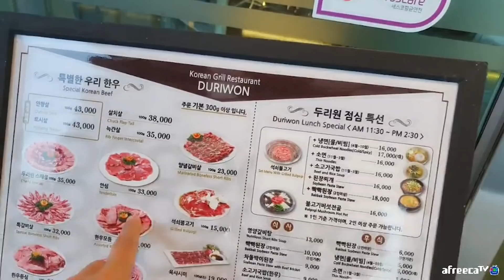고기도 둘이서 먹으니까 맛있네요~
대륙남 아프리카TV